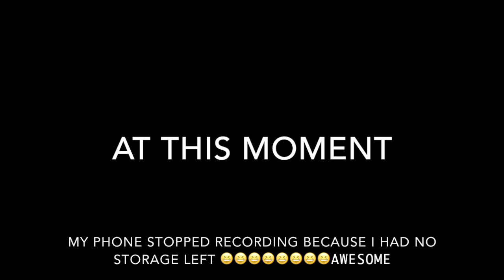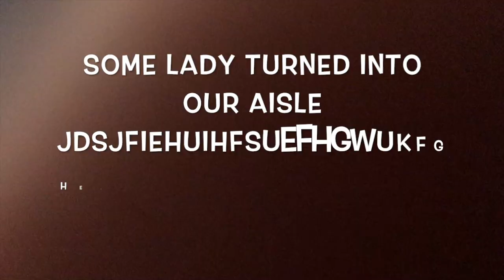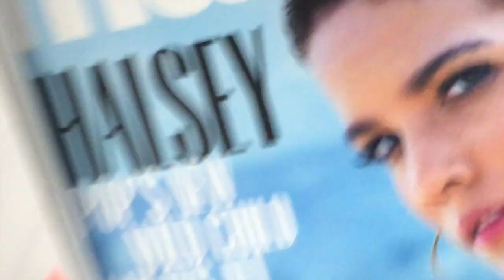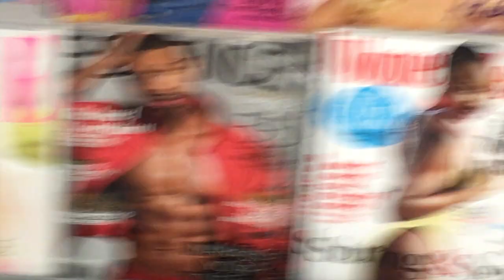doing the shmoney in WALMART???!! *EMOTIONAL* ft jeffree star | epic vlog #2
what is up swag nation this is vlog #2 plz like and sub thanks bye *heart emoji*